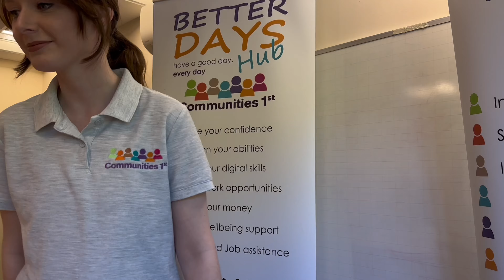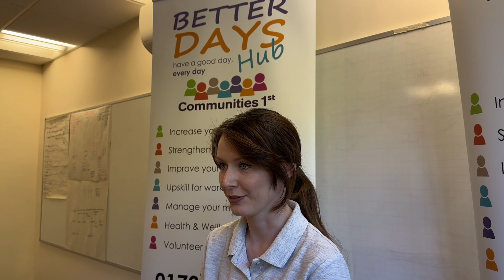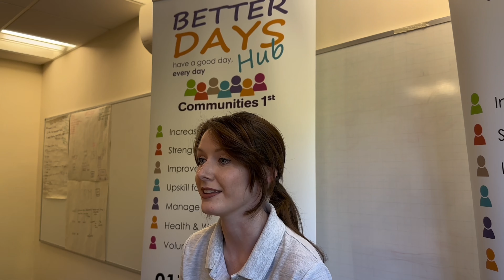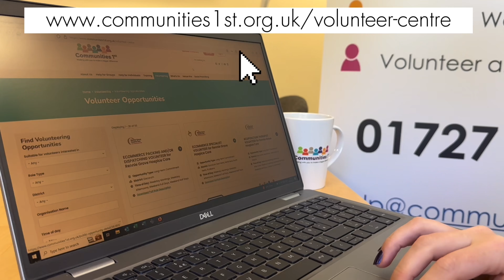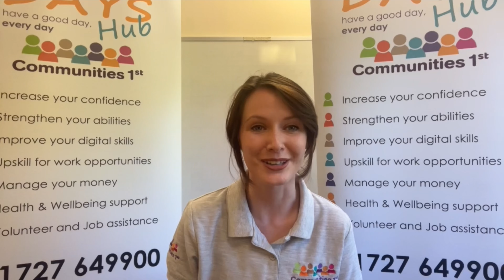*Communities 1st Volunteer Ready Q&A* with Community Connector Georgie May | THE BIG HELP OUT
In this Q&A I am at the Communities 1st head office where I introduce you to the charity, explain a bit about their current campaigns and talk about why I am so passionate about volunteering.

00:03 Intro
00:24 What is Communities 1st?
00:49 What's a Community Connector?
01:06 What's the Big Help Out?
01:27 What week are we on for the Big Help Out?? 2 or 3?
01:47 What does the Big Help Out have to do with the coronation?
02:12 Why do you volunteer?
03:29 I saw you at the Borehamwood event and followed you ever since
03:41 Any more events coming up?
04:08 How can we get involved with TBHO or volunteer ready?
04:31 How much time do you need to give to volunteering?
04:44 Is Communities First just to talk about cancer?
05:09 Thank you so much for all your questions!

𝕋𝔸𝔾𝕊 ➾
🎼 Music ➾ Created and owned by the creator 🎧